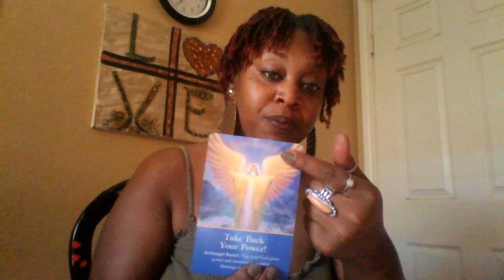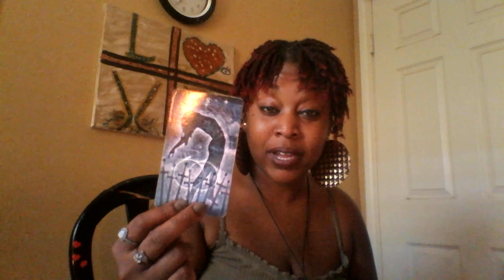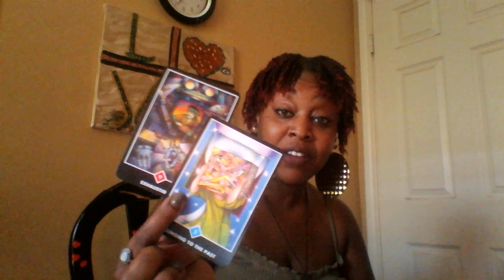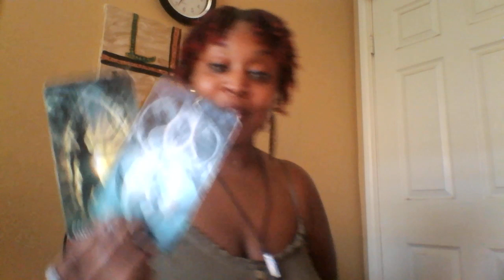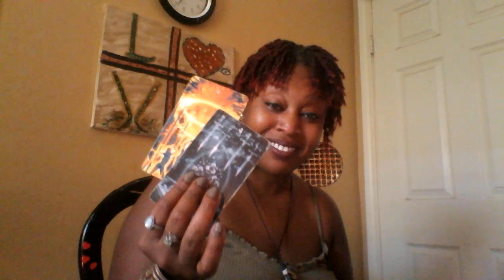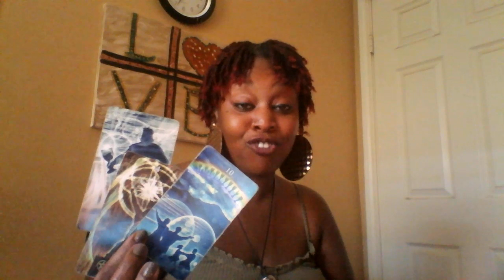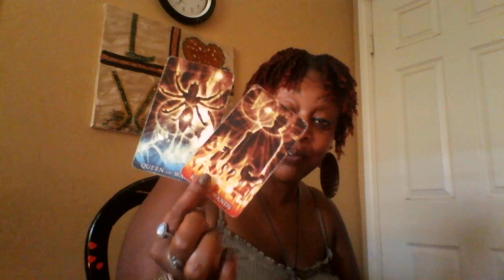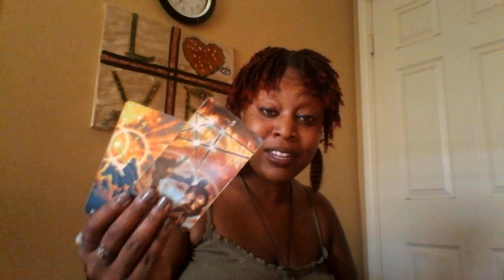Sagittarius 😍 Somebody Gone Be Salty Bout Ya Moves Mid August 2019